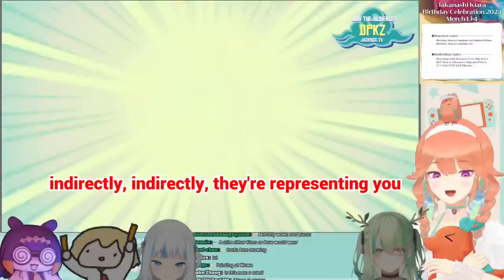𝗜𝗻𝗮 𝗹𝗼𝘀𝗲𝘀 𝗶𝘁 𝘄𝗶𝘁𝗵 𝘁𝗵𝗲 "𝗜𝗺𝗮𝗴𝗶𝗻𝗲 𝘁𝗵𝗲 𝗦𝗺𝗲𝗹𝗹 𝗼𝗳 𝗧𝗮𝗸𝗼" 𝘀𝗵𝗶𝗿𝘁 |Hololive EN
【BIRTHDAY PARTY】With Lots of EN girls!! Come Join us!!!

Mori Calliope Ch. Hololive EN -
Takanashi Kiara Ch. Hololive EN -
Ninomae Ina'nis Ch. Hololive EN -
Amelia Watson Ch. Hololive EN -
IRyS Ch. Hololive EN -
Nanashi Mumei Ch. Hololive EN -
Ceres Fauna Ch. Hololive EN -
Ouro Kronii Ch. Hololive EN -
Hakos Baelz Ch. Hololive EN -

BGM used
DOVA-SYNDROME

Hololive
Hololive English
Hololive reaction